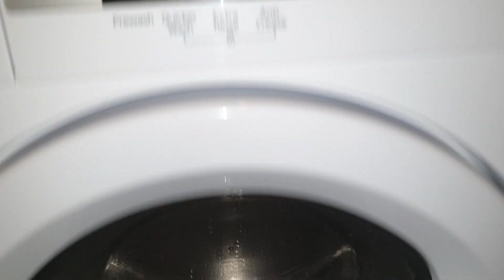Beko wmb71543w mixed fabrics 40 final spin 1200rpm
Recorded on s10+